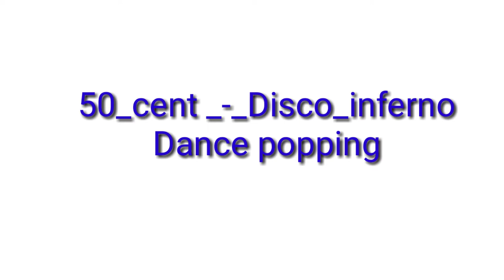a little dance